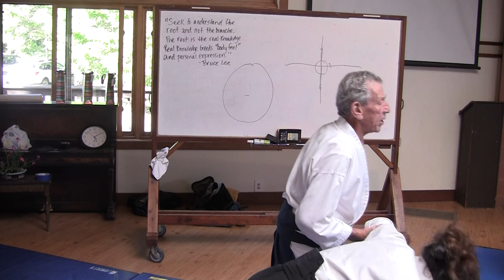Aikido Shihan Nadeau OSR 2018: Personal Experience Multi dimensional Universe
Here Bob emphasizes valuing and attending to your personal experience as a basis for calibrating other input. Balancing both is key regarding unfolding knowledge about the universe and your bestowed mission participating in it.